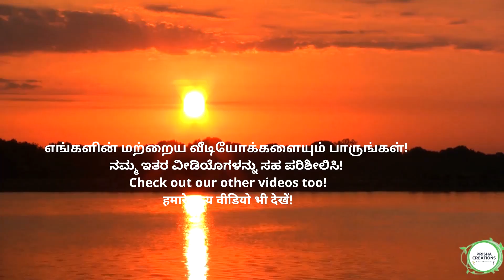Happy Pongal! Happy Makar Sankranti! Happy Lohri !